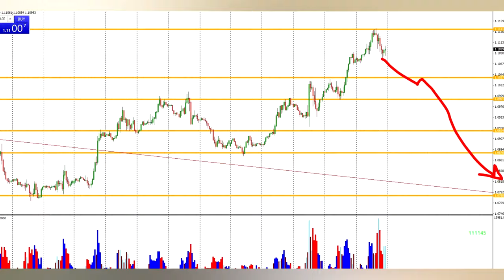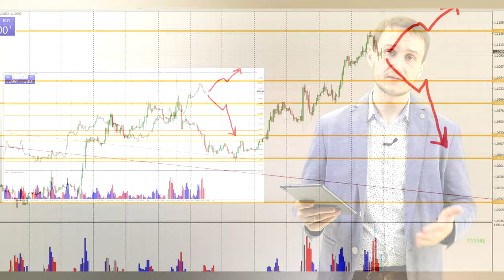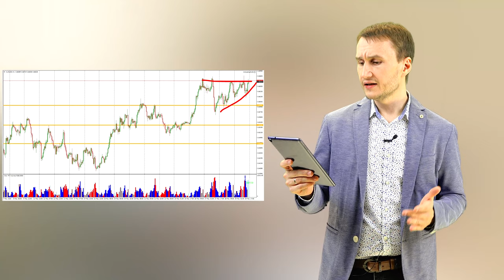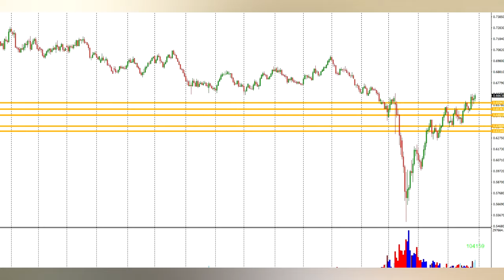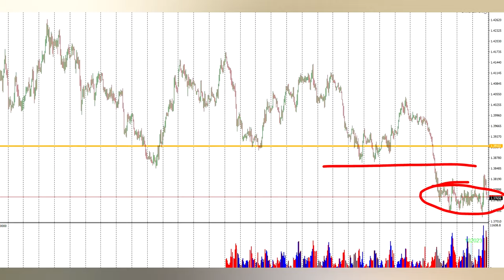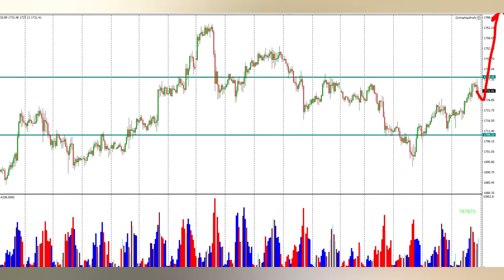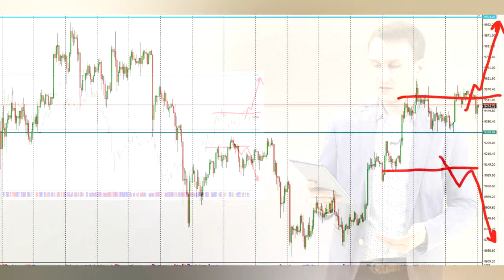Артем Звездин: аналитика по валютным парам, золоту и BTC | AMarkets